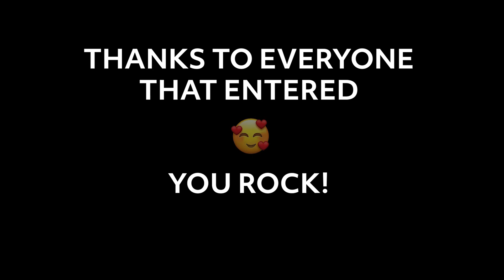COMPETITION WINNER ANNOUNCMENT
NEW VIDEO - Soling With Brushes

Thanks to everyone who entered my competition and congratulations to the winners!

Till next time! See ya

D